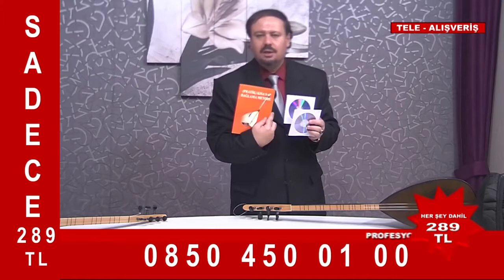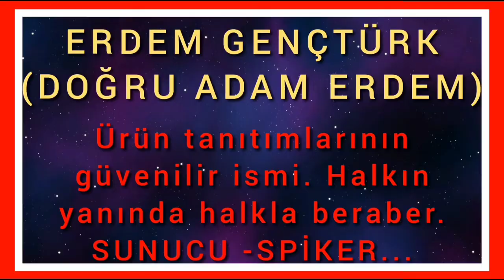ERDEM GENÇTÜRK (DOĞRU ADAM ERDEM)TÜRK TV'LERİNDE İLKKEZ KENDİSİNİN ANLATTİĞI GERÇEK KIRILMAZ BAĞLAMA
2019 SENESİNDE DÜNYA TELEVİZYONLARINDA İLK KEZ KENDİSİNİN TANITIMINI YAPTIĞI JAK GİRİŞLİ GERÇEK PROFESYONEL KIRILMAZ BAĞLAMA TANITIMI - REKLÂMI...